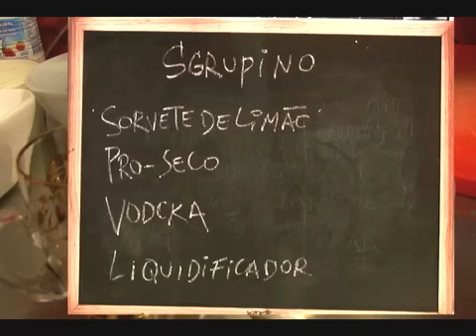Kitchenet - Sgroppino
Gruppino, Scruppino, não importa, sorvete de limão+vodka+prosecco. Luiz Alfredo Guedes convida os amigos para um drink no programa Kitchenet.

Produção: TV da Selva
Direção: Felipe Dall'Anese
Direção Geral: Bia Guedes